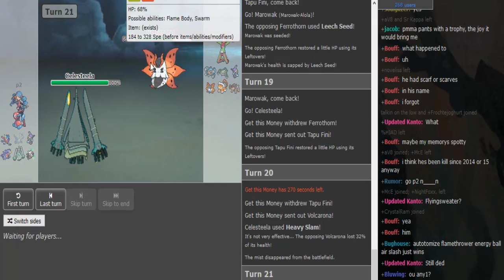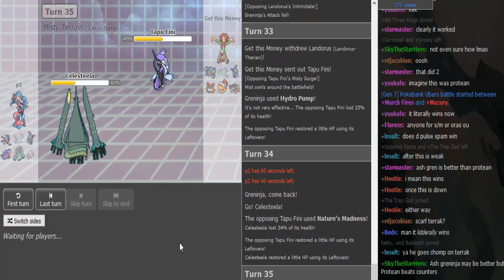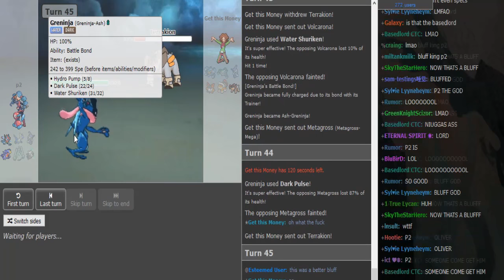Smogon Premier League 8 Week 2: P2 vs Get this money (Sun&Moon OU) /w Dokkerich and Ship